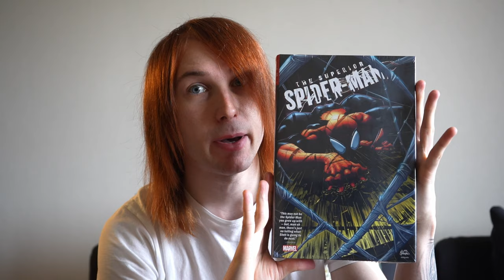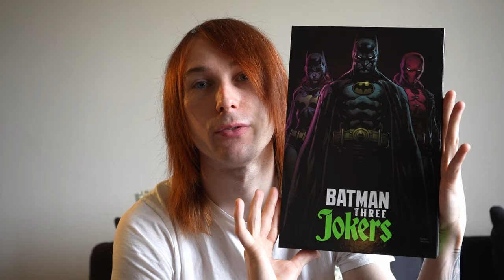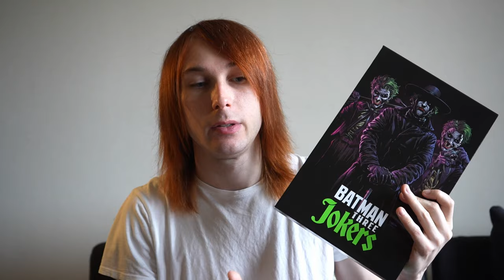Last Haul For The Summer | DCBS Haul - August 2023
Thank you for clicking on and watching this video!

Company